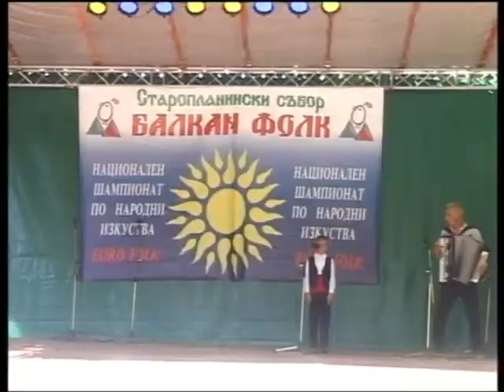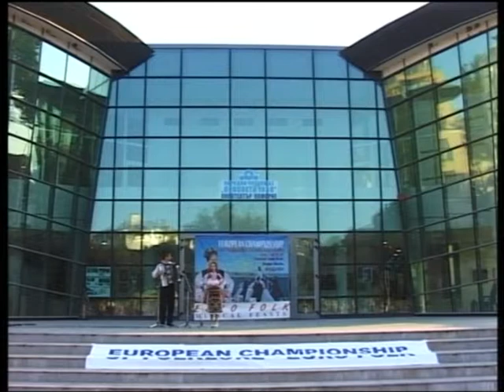Izvorche July2014 643